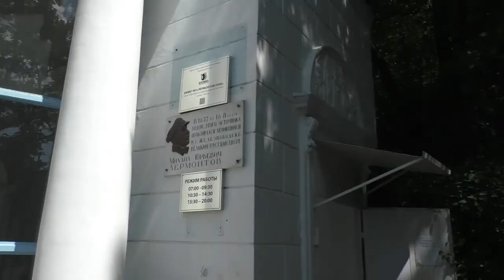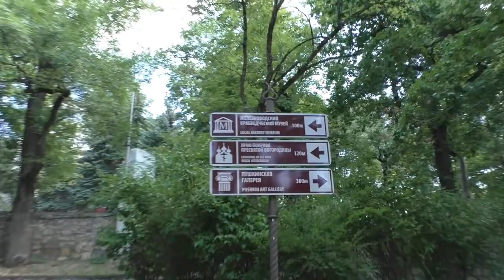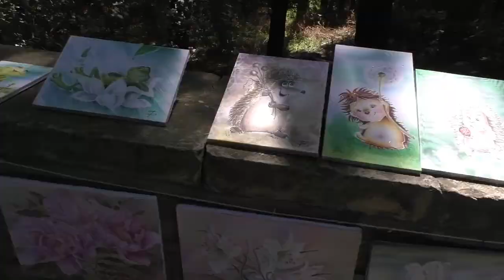🎬🎥 Экскурсия Славяновский бювет Скульптура Знаки Зодиака Пушкинская Галерея и многое др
Мой второй канал тут новое видео
Видео уже есть перейди по ссылке
Самые лучшие музыканты г Есентуки

ДостопримечательностиЖелезноводск: Каскадная лестница, Дворец Эмира Бухарского, Гора Кабанка, Гора Медовая, Смирновский источник, Пушкинская галерея, Гора Железная, Пещера первобытного человека, Скульптура Знаки Зодиака, Грот вечной мерзлоты, Лермонтовский сквер, Скульптура орла

Скульптура Знаки Зодиака
Оригинальная скульптура! Надо найти свой знак зодиака и знак по восточному календарю и сфотографироваться с ними.
в самом центре курортного парка Железноводска стоит новомодная скульптура "Знаки Зодиака". Говорят, желание исполнится, если камень повернуть вокруг своей оси-одному это вполне под силу. Проверено на мужчине!)))))))))))

Славяновский бювет
Ходили три раза в день. очень понравился сам процесс, особенно набирать воду. Вода горячая, больше 50 градусов. Ощелачивает организм, лечит желудок. Идёт прямо из под горы Железной. Всегда много людей, неподалёку смирновский источник и поющий фонтан, который включают в 9 вечера.

Пушкинская Галерея

Произведение искусства, похожа на Лермонтовскую галерею в Пятигорске, но здесь она гораздо красивее! К сожалению не удалось попасть внутрь!

Лермонтовский бювет
Этот источник знаком мне с детства. Когда учился в школе, часто, гуляя с друзьями по лесам нашего курортного парка, забегали сюда, чтобы утолить жажду. На вкус вода Лермонтовского очень приятна. Она не горячая, слегка пощипывает язык, хорошо утоляет жажду. Позднее, когда стал работать врачом в санатории "Бештау", а потом в санатории имени Тельмана, часто назначал воду этого источника своим пациентам с мочекаменной болезнью. Особенно хорошо помогает эта вода при Щавелево-килом диатезе и Оксалатурии. Эта вода хорошо нормализует водно-солевой обмен и промывает мочевые пути человека от Оксалатов кальция. Бювет располагается на равном расстоянии между санаторием им Тельмана и санаторием им Кирова. Рядом, в сквере стоит памятник моего любимого поэта М.Ю.Лермонтова.

Музыкальная беседка
Попробуйте что-то пропеть или просто продекламировать! Вы убедитесь, что ваш голос звучит громко и сильно, будто вы поёте в микрофон с усилителями. Я пел подняв голову вверх, именно крыша беседки создаёт потрясающую акустику. Это удивительно!
Потрясающая акустика беседки
Беседка расположена на пешеходном маршруте недалеко от Пушкинской галерии.Маленькое деревянное сооружение,ранее предназначенное для выступления музыкантов.Сейчас используется как место отдыха прогуливающихся отдыхающих.элемент деревянной архитектуры российской империи.